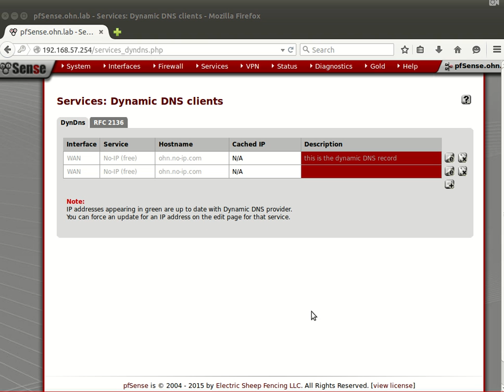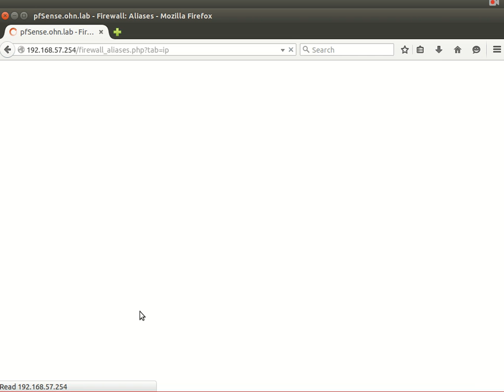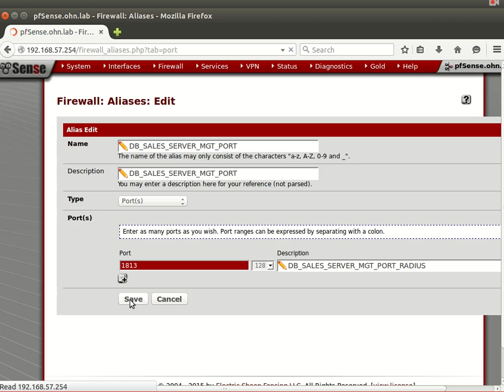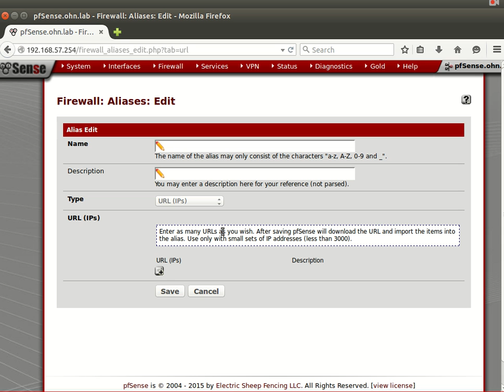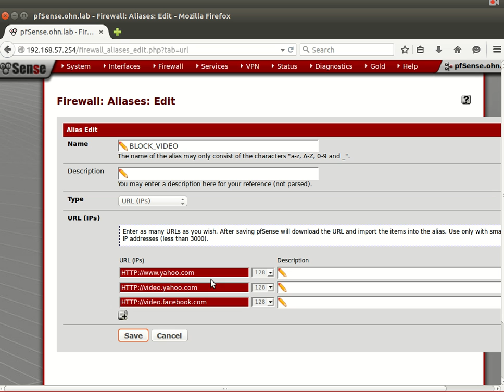10 Pfsense Firewall aliasesAR